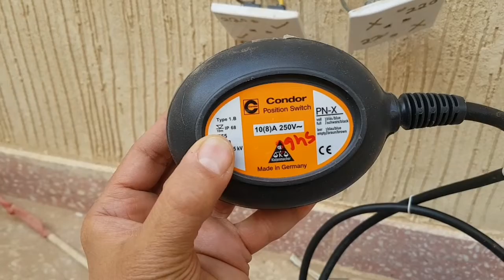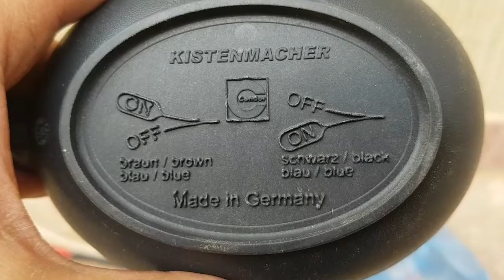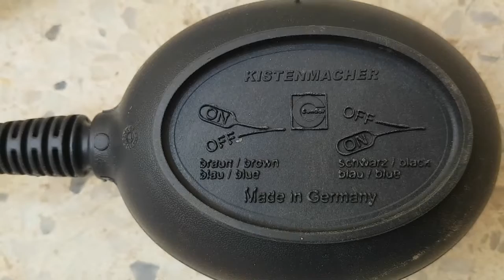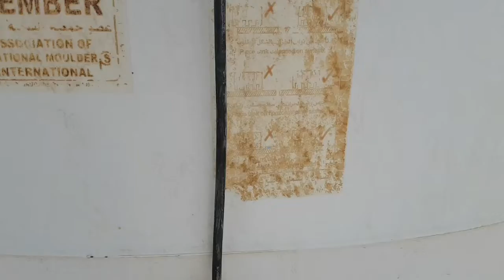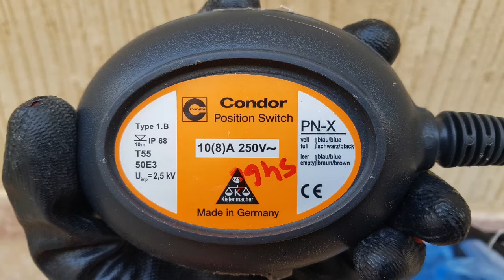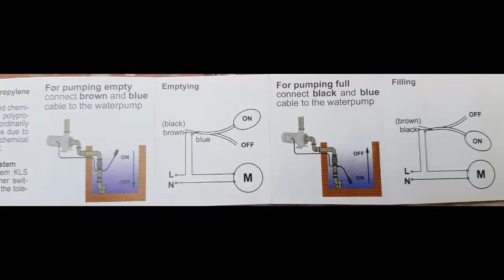تركيب عوامه ألمانيه Condor# خزان المنزل العِلوي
تركيب عوامه ألمانيه Condor لخزان الماء العلوي خط 220 فولت .. سعرها في السوق عوامه متر ونص 40 إلى 50 ريال سعودي ويعتمد في الأساس على طول كيبل العوامه كل ماكان الكيبل طويل يزيد سعرها